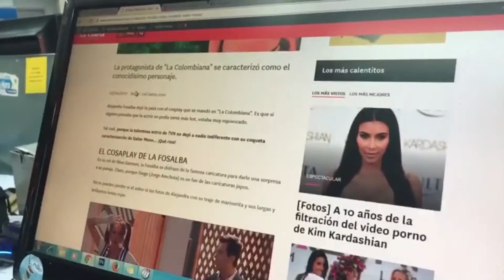InformaPop #40 | Viernes 07/04/2017 - Segunda Edición